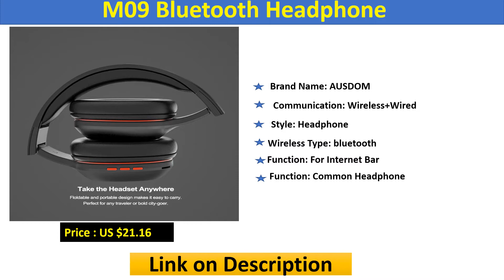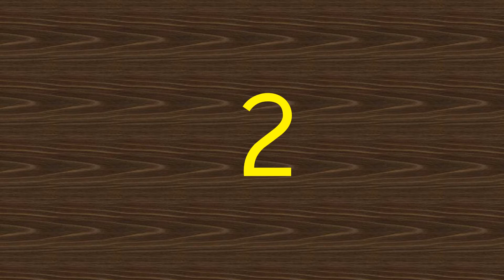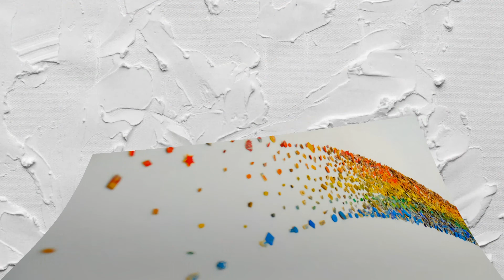Top 5 New Bluetooth Headphones in 2020 with Discount Price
01.Cancelling Wireless Headphones
02.Cancelling Bluetooth Wireless Headphones
03.Touch Control Wireless Headphone
04.Wireless Headphone Bluetooth
05.M09 Bluetooth Headphone